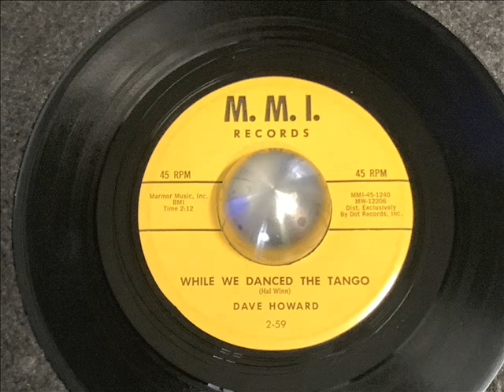dave howard little bit disque